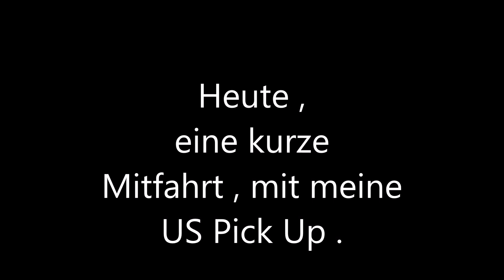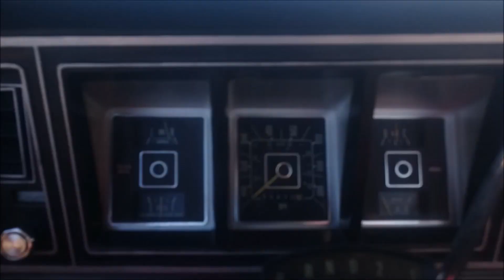Eine kurze Mitfahrt , in meinem US Pick Up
Der V8 Klang , meines US Pick Up , bei einer kurzen Mitfahrt .